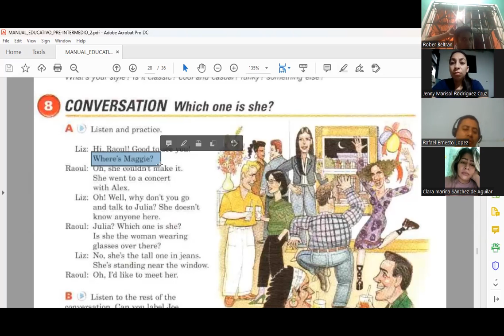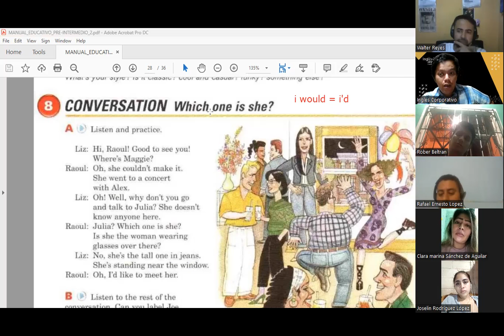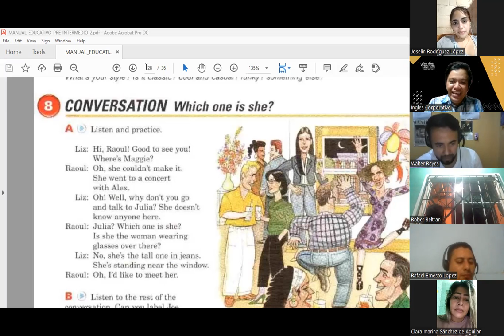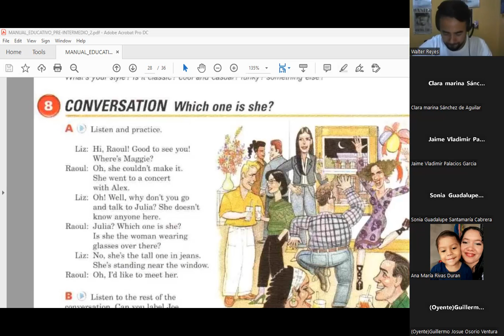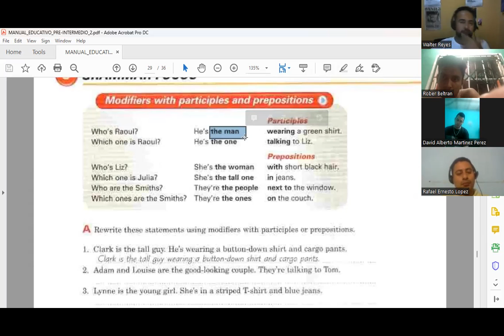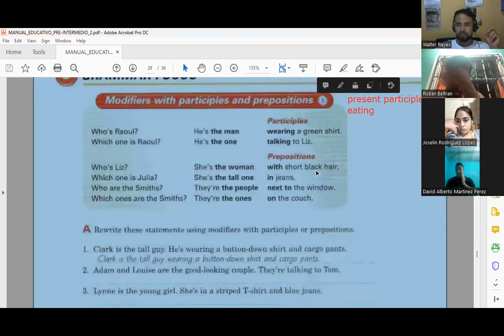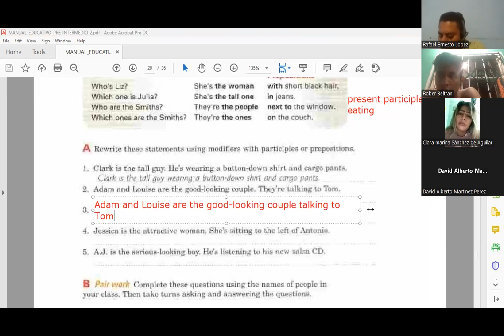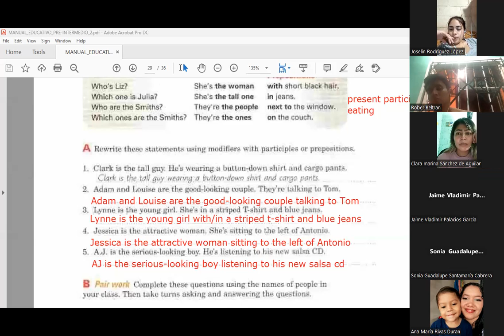Sesion 12 -07-11-2023 -FI-REGA-115 -Hernandez -Modifiers with participles and prepositions